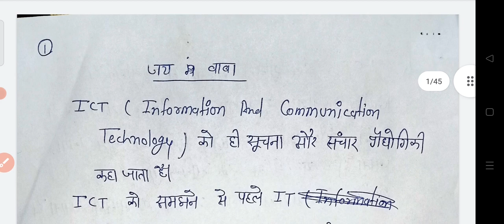ICT , Information communication technology सुचना एवं संचार प्रौद्योगिकी by Ajay sir for NET JRF